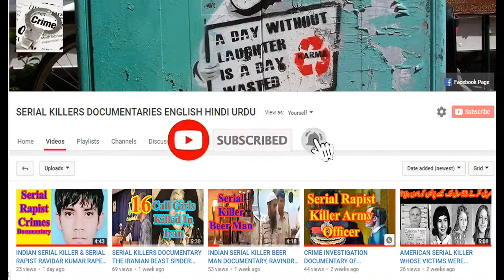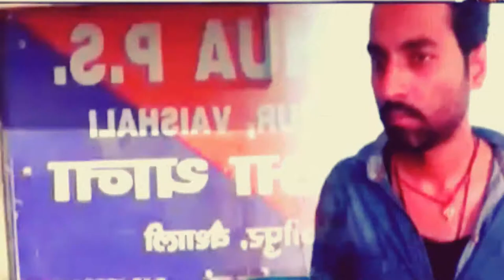Crime Investigation Documentary Of Indian Serial Killer IT Professional Avenash In Hindi Dubbed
Our today’s crime investigation documentary is about an I T professional from India, who turned serial killer. The serial killer I T professional  murdered twenty people within a short period. He fired at least thirty bullets on a single man even after the victim was dead. The blue jeans dressed educated serial feels proud at what he had done. He says his anger will calm down when he died, otherwise it is impossible for him to stop killing of people. Crime Investigation Documentary Of Indian Serial Killer IT Professional Avenash  In Hindi Dubbed
Crime Investigation Documentary Of Indian Serial Killer IT Professional Avenash  Inspire From Movies